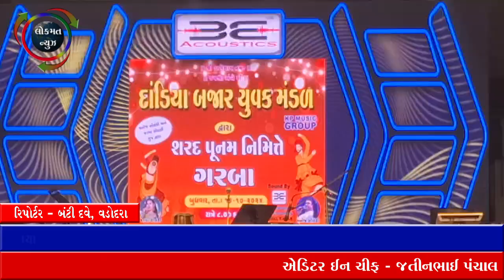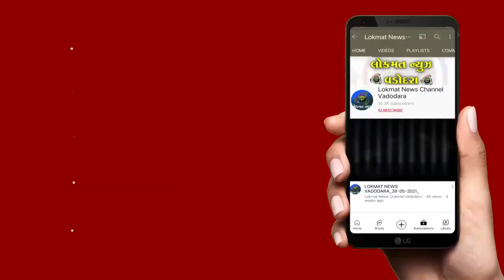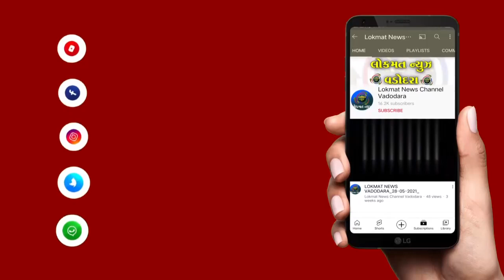જૂની કાછિયાપોળ ખાતે આવેલા શ્રી કોઠી ફળિયા યુવક મંડળ દ્વારા શરદપૂર્ણિમાના વેશભૂષા ગરબા યોજાયા